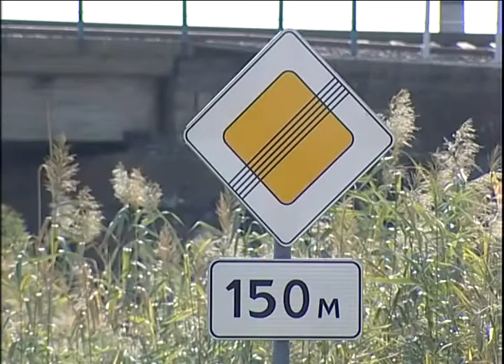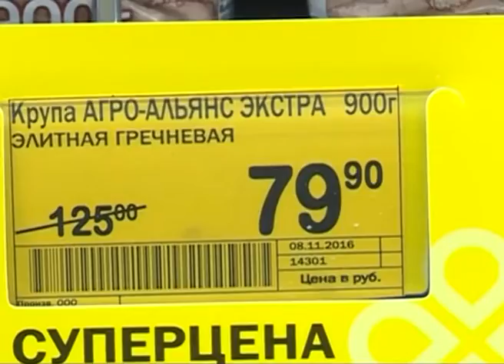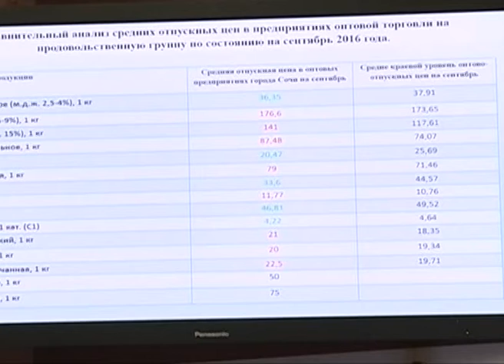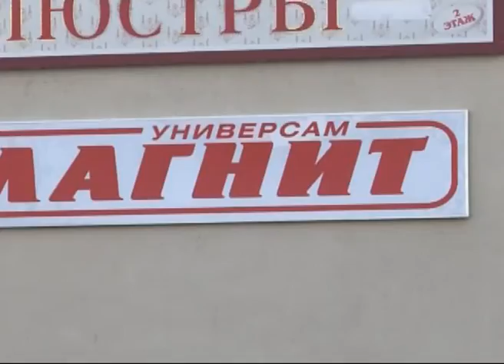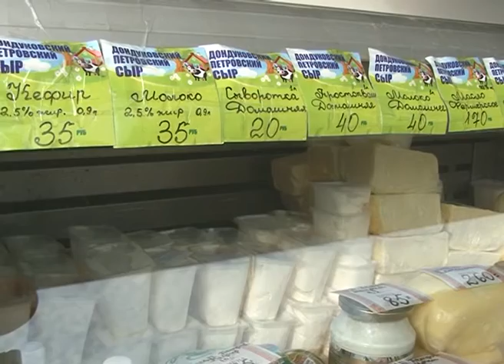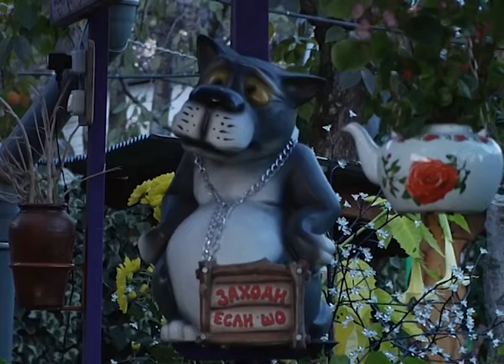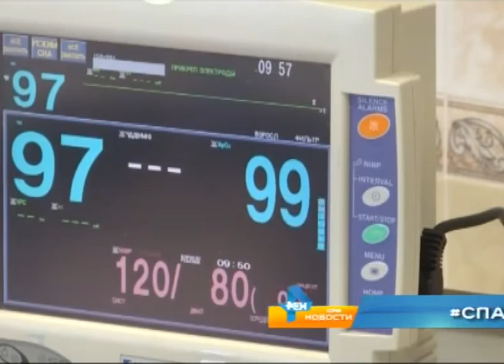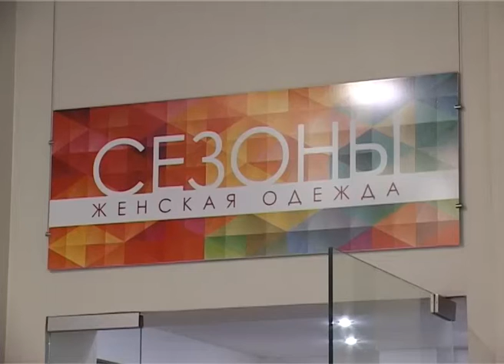Новости Сочи (Эфкате Рен ТВ REN TV) Выпуск от 11.11.2016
Главные темы выпуска:

Социально значимые продукты питания. Какова сегодня их стоимость? В Сочи прошел масштабный мониторинг цен.

Ярмарки-привоз провели ребрендинг. С этой недели- работают в новом формате.

В Дагомысе появилась аллея реликтовых растений. Разместилась она на территории инфекционной больницы.

В Сочи собрались фехтовальщики из разных стран. Стартовал этап Кубка мира по фехтованию на саблях среди юниоров.

Сочи. Новости.
Телеканал Эфкате.